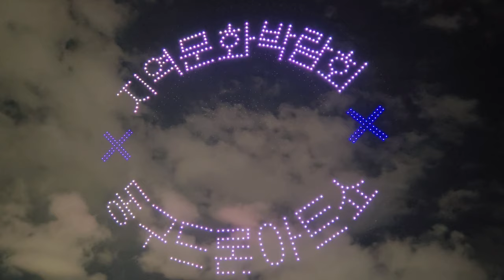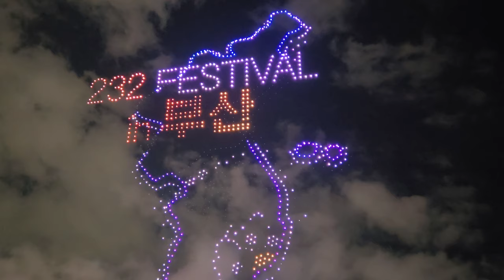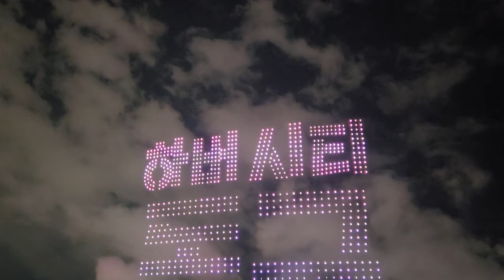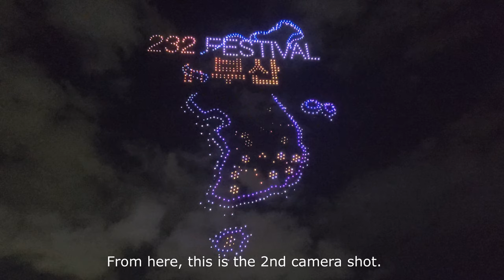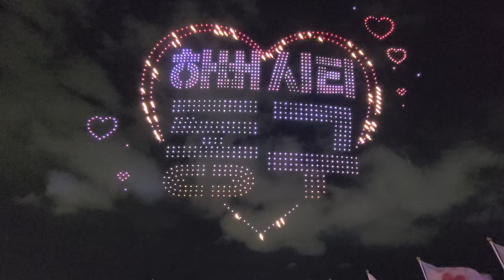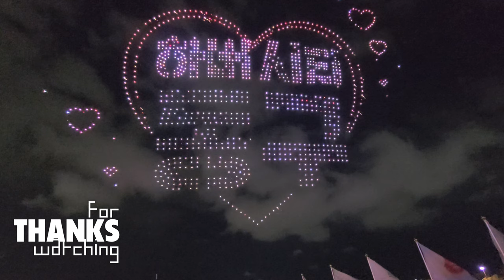4K60FPS 🇰🇷DRONE ART SHOW KOREA 풀버전 불꽃드론으로 한단계 더 진화한 부산 북항시대 미래를 여는 동구 드론아트쇼 북항친수공원 232festival BUSAN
부산 동구에 위치한 부산항 북항친수공원에서 9월 27일(금) 오후 8시부터 10분간 펼쳐진 “2024 동구 드론아트쇼 두번째 쇼”의 영상을 풀버전으로 업로드 하였습니다.

첫번째 부산 동구 드론아트쇼에 이어 1,200대의 드론으로 다시 한번 화제와 감동을 전한 특별한 빛의 이야기! 불꽃드론으로 한단계 더 진화한 부산 북항시대 미래를 여는 동구 드론 아트쇼 부산항 북항친수공원 232 festival를 더욱 더 빛낸 드론쇼 영상을 통해 모두 함께 잊지 못할 가을밤의 추억을 만들어 보세요!

The full version of the video of the “2024 Dong-gu Drone Art Show Second Show” that took place on September 27th (Fri) at 8 PM for 10 minutes at the Busan Port Waterfront Park in Dong-gu, Busan has been uploaded.

Following the first Busan Dong-gu Drone Art Show, a special story of light that once again delivered a topic and emotion with 1,200 drones! The Dong-gu Drone Art Show that opens the future of the Busan the era of the northern port, which has evolved one step further with firework drones. Let’s all create unforgettable autumn night memories together through the drone show video that made the Busan Port Waterfront Park 232 festival shine even brighter!

🎬SHOOT🎞
🎥SAMSUNG CELL HONE CAMERA